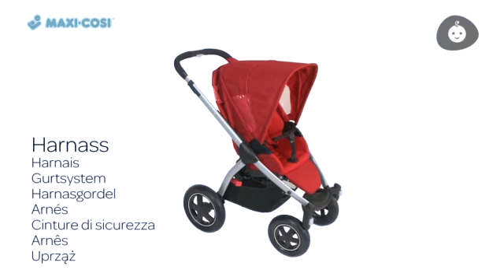Maxi-Cosi Mura Plus - instruction movie